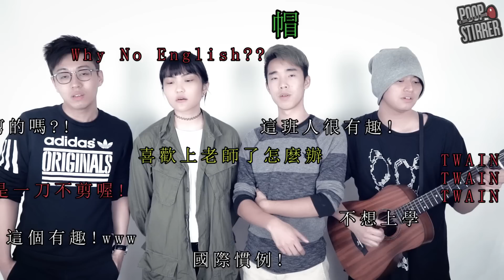你瞞我瞞！一人一字合唱挑戰！！（好Ｌ難）！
我地用左最平均既分配方法去合唱呢首歌！
挑機吧！！！（Ａｕｍａｎ不要再低抄了）